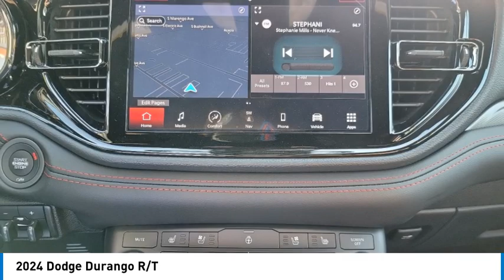2024 Dodge Durango MONTEREY PARK ROSEMEAD EL MONTE MONTEBELLO LOS ANGELES C11912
2024 Dodge Durango R/T

1100 W Main St.

Don't miss this 2024 Dodge Durango. It's equipped with great features. You'll want to take this vehicle home. Make a great choice today.